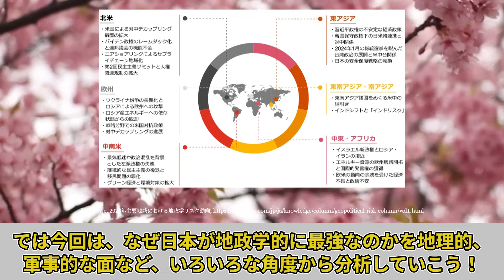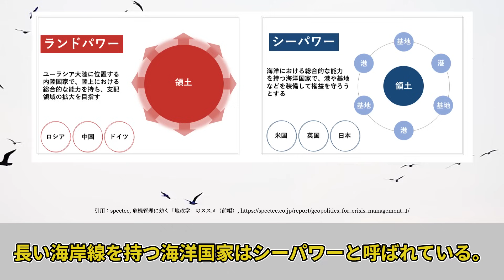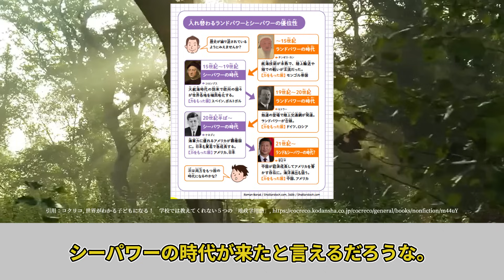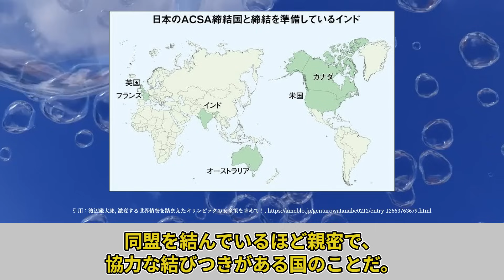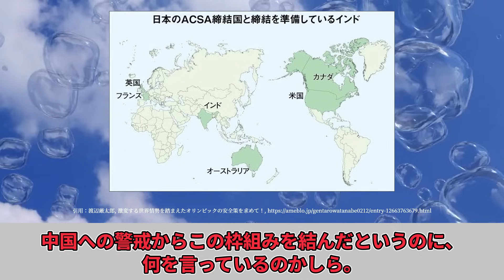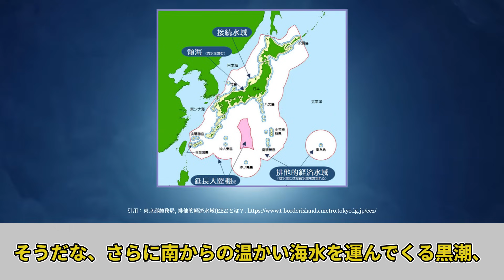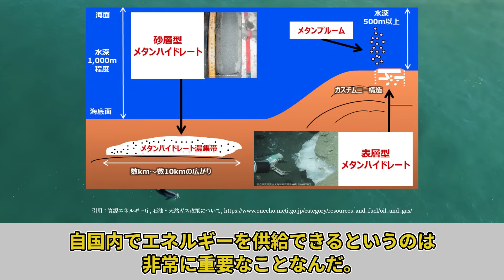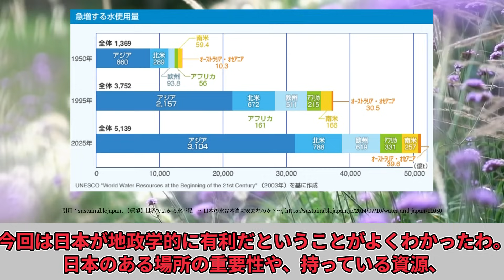【ゆっくり解説】なぜ日本が地政学的に最強なのか？軍事的、地理的に優れている5つの理由を紹介